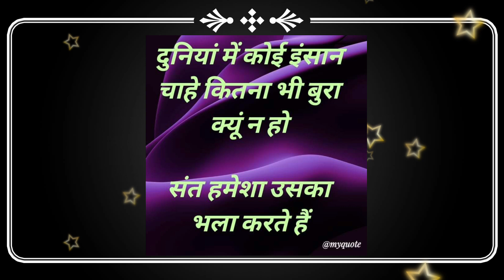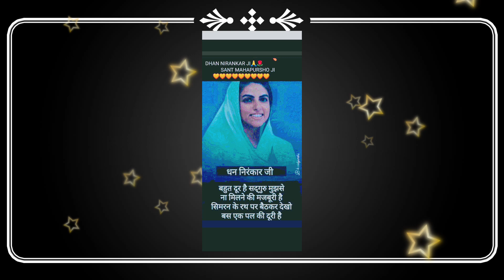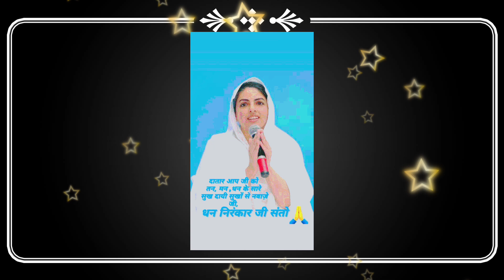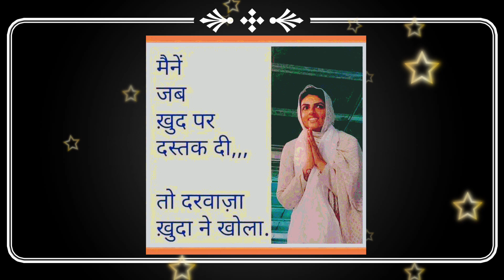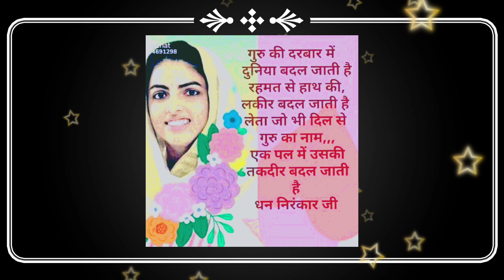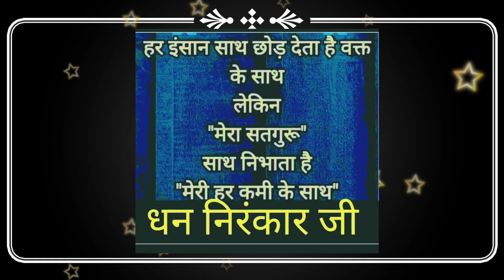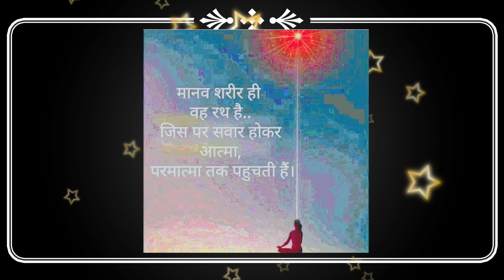तेरे ही दम से है,जीवन की सुंदरता || nirankari vichar || Anmol Saakhiyan